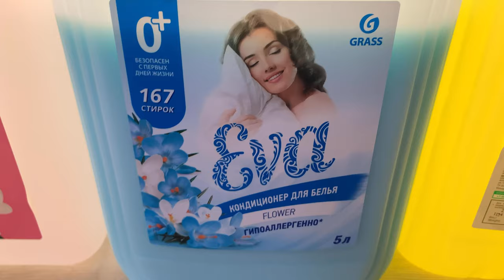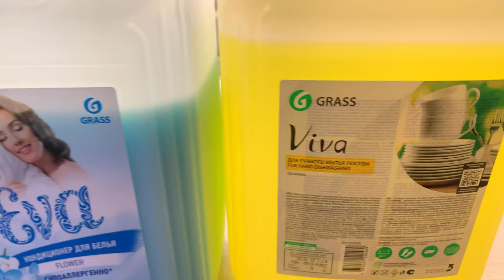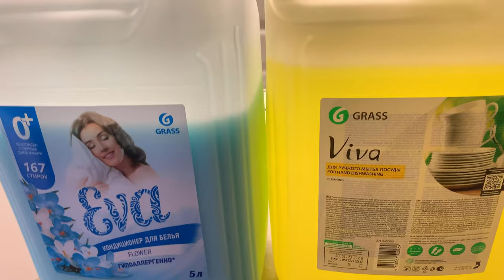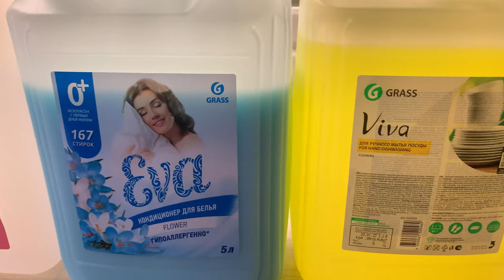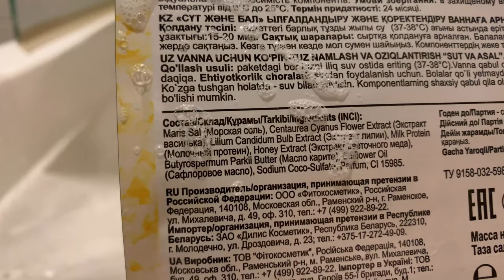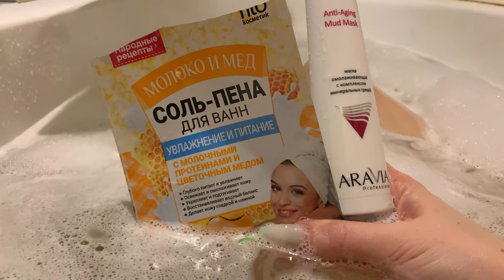Влог/Уход за одеждой/Муж солит рыбу/И немного обо всем 🌸